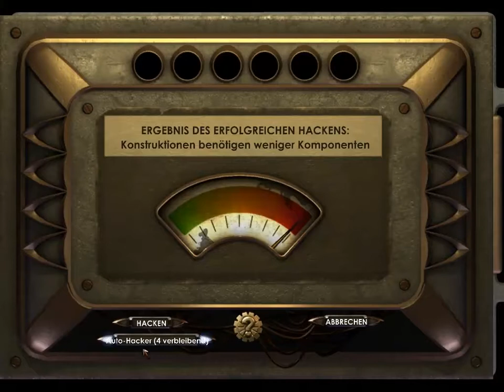Let's Play Bioshock Teil 35 - Ein Loch im Bauch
Der arme Dr. Suchong...Pech gehabt